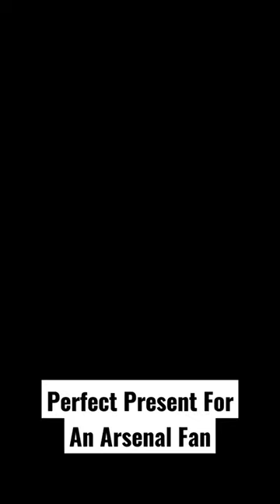Perfect Present For An Arsenal Fan